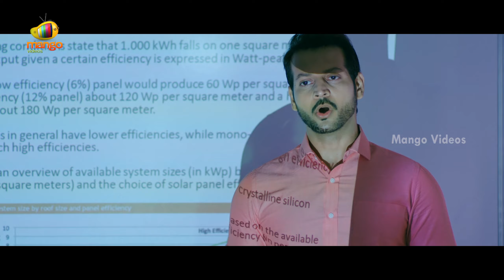Vasham Latest Thriller Telugu Movie | Nanda Kishore | Swetha Varma | Vasudev | Part 5 | Mango Videos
Vasham Latest Telugu Full Movie HD, Part 5 on Mango Videos. Vasham Telugu Movie ft. Nanda Kishore, Swetha Varma, Vasudev Rao, Krishneswar Rao. Music Composed by Dr Josyabhatla. Directed by Srikanth Challa. Produced by Challa Narahari.

Vasham movie also stars Vimal, Gayatri Bhargavi, Raj Mudiraju, Akshay and Pradeep.

Happy Watching!